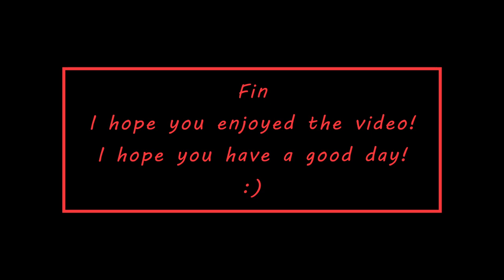The Stanley Parable - Broom Closet + Heaven Endings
The Broom Closet and Heaven endings in The Stanley Parable.